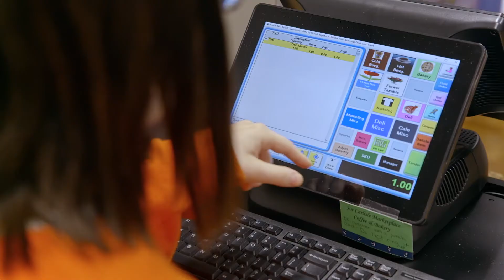CBI MONTAGE FINAL